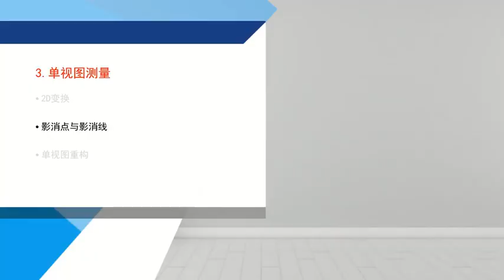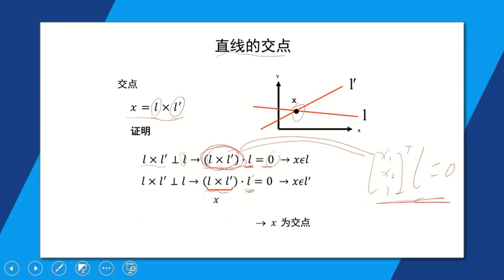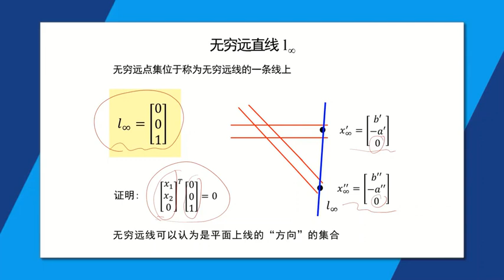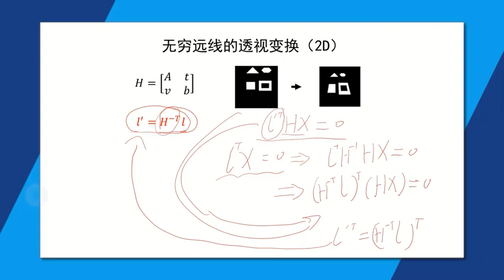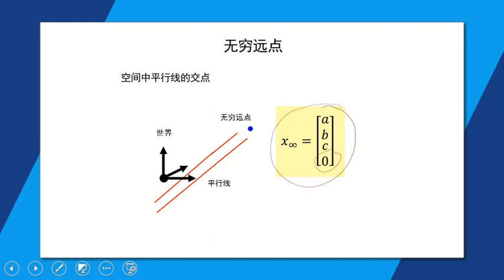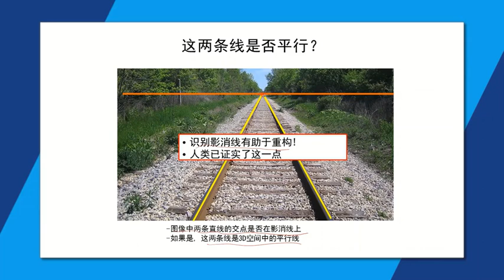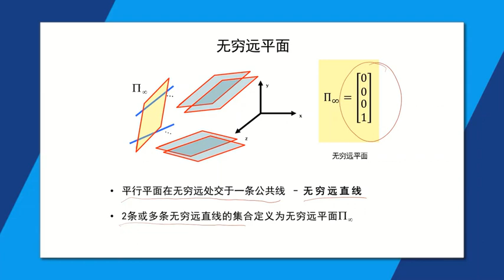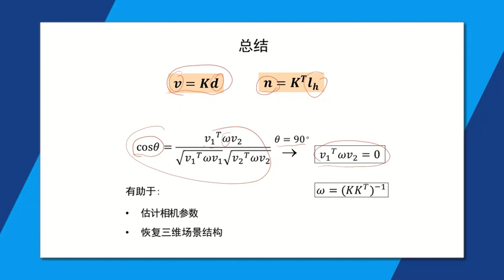三维重建 3 2 影消点与影消线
计算机视觉-北京邮电大学